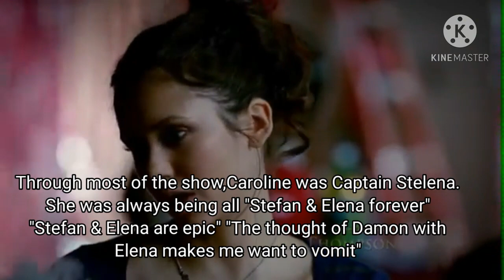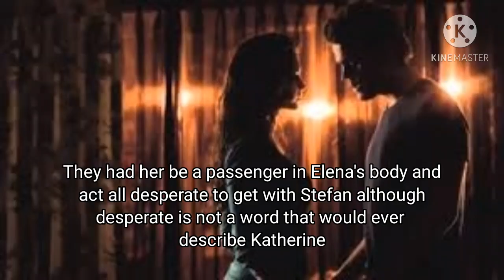Ways How Steroline Destroyed Vampire Diaries